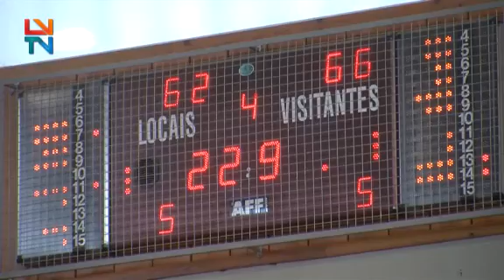Taça Nacional Basquetebol em Bragança